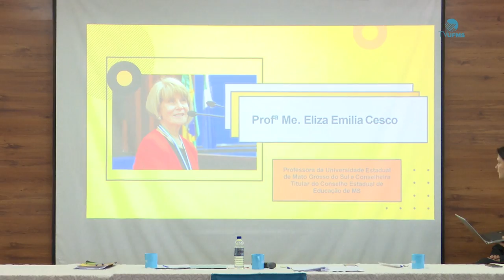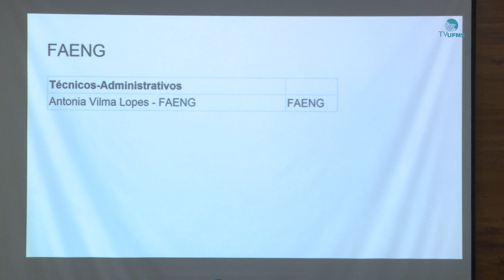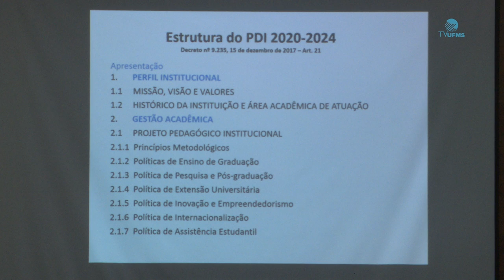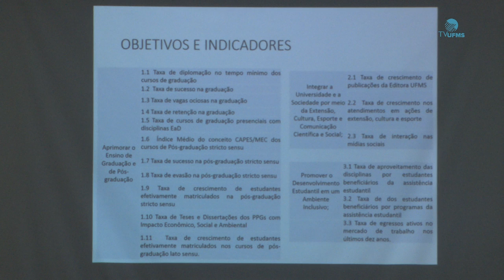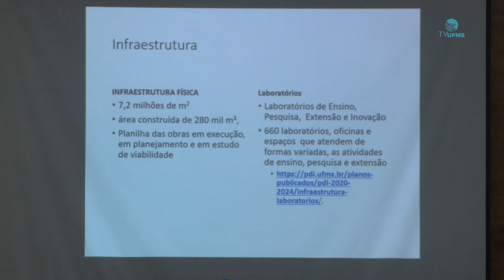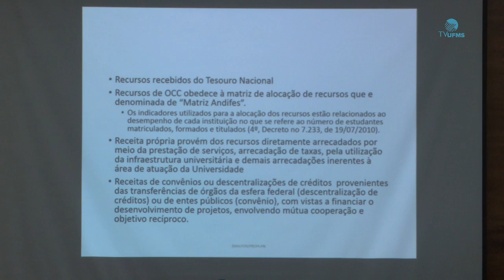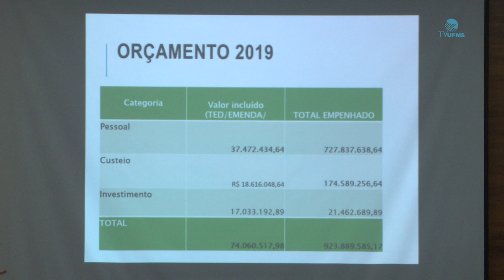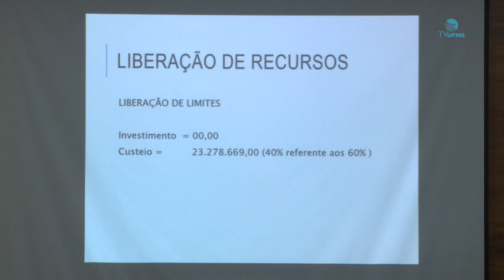Reunião Extraordinária do Conselho Universitário – 13-03-2020